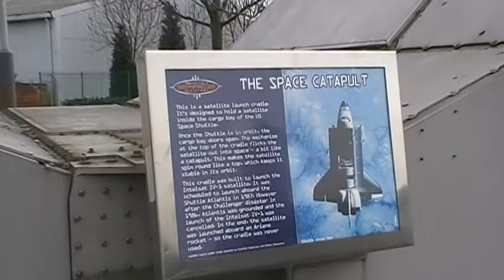The Space Shuttle Catapult - National Space Centre (Leicester, England)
This "Catapult" is used for placing Satellites into Orbit, the cargo bay doors open and the satellite is pushed out into the open space, ready to orbit the Earth.